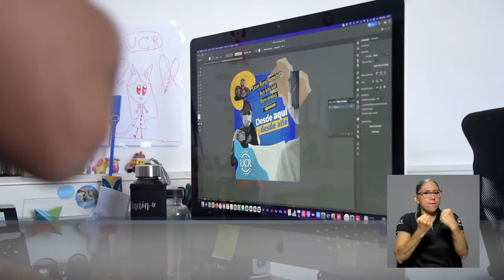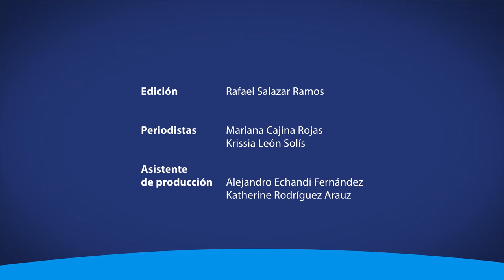Valores con los que nos identifican: Siempre UCR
La Oficina de Divulgación de la UCR trabaja en el relanzamiento de una campaña para fortalecer los valores universitarios. Conozca de qué se trata, a través de la siguiente nota.